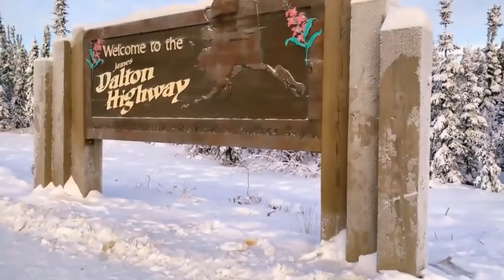7 Most Dangerous Roads In The World Part 2